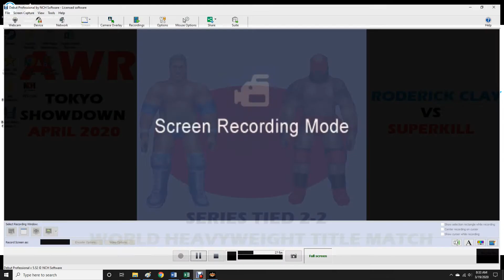AWR Match #1203 : "The Kings Dream" Davey Royal vs Harlem Blaze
AWR Action
3 Star Match
3/19/2020
Helena, Montana